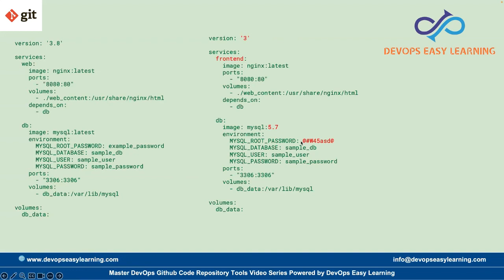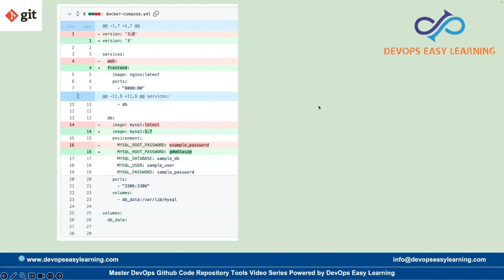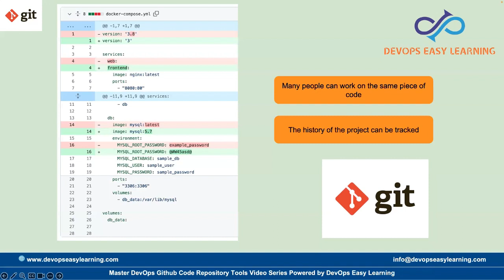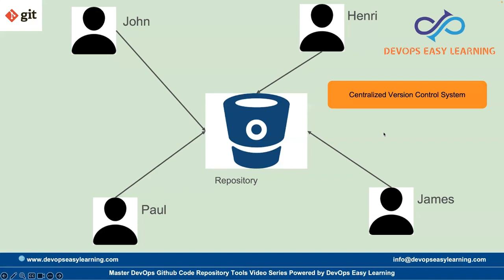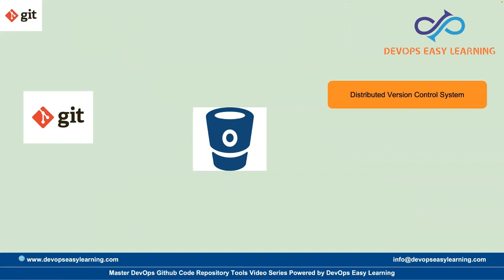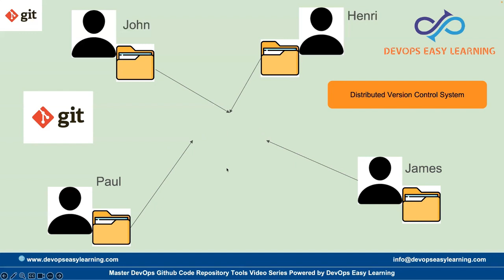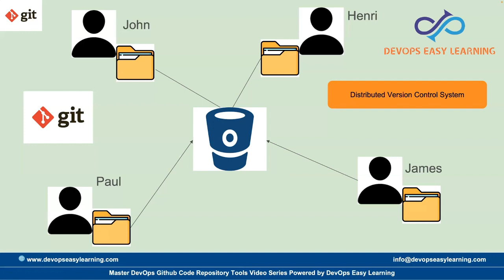What is version control | Git for Beginners | Introduction to Git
Hello and welcome to the DevOps Easy Learning channel! Whether you're a beginner or an experienced professional, we've got something for everyone.

📚 *Dive into the world of DevOps with our comprehensive content! Ready to elevate your skills? Join our Telegram group and become a valuable part of our learning community.*

For more information about our live classes or if you have any question or need more information about our live classes, Feel free to get in touch with our team using the following phone numbers:

Don't miss out on the latest updates! Empower yourself with the skills needed to excel in the world of DevOps, Linux, and Cloud.

Ready to transform your tech skills? Let's embark on this exciting journey together! 💻🔧